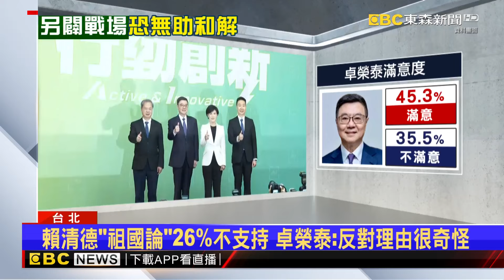卓「點菜說」暗喻倒閣 徐巧芯：沒要提 憂換上來更差@newsebc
中央政府總預算卡關，行政院長卓榮泰日前在臉書上，暗示可以提起倒閣，引發在野黨不滿，卓榮泰今天(22)受訪表示，很多朋友畫錯重點，他是來解決問題，不是來造成誤解，但立委徐巧芯說，沒有要進行倒閣，擔心換上來人選更差。

11/10~11/24 敬請鎖定51頻道！